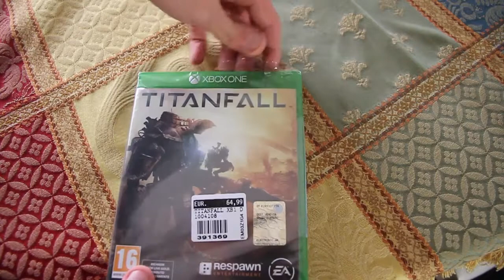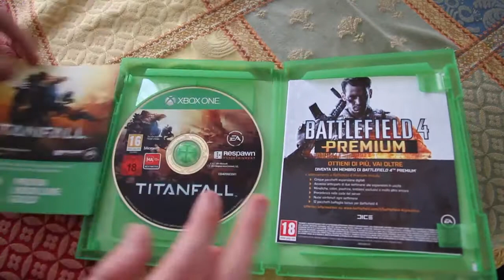Unboxing Titanfall Xbox One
Puntuale come un orologio svizzero arriva l'unboxing dell'edizione standard di Titanfall per Xbox One.

Credo che il mio titano sia pronto.

➤ Link Amazon